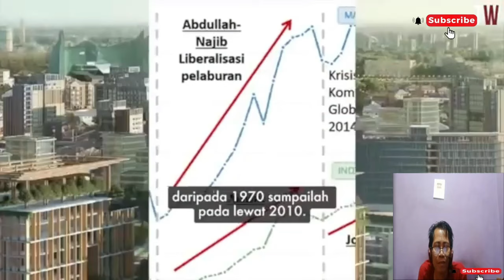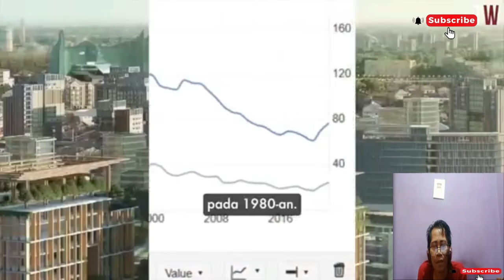Selama Ini Kita di Tipu. Anggapan Malaysia Lebih Maju dari Indonesia Padahal Faktanya Begini !!REACT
Selama Ini Kita di Tipu. Anggapan Malaysia Lebih Maju dari Indonesia Padahal Faktanya Begini !!REACTION
  interpretation etc.